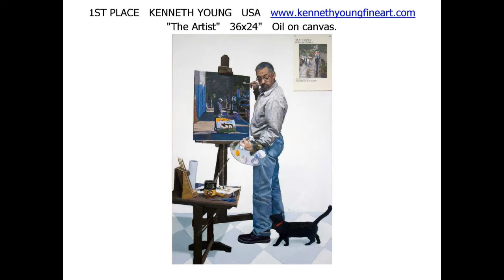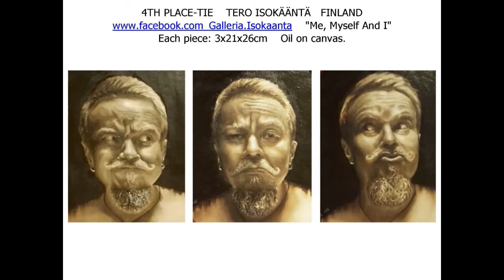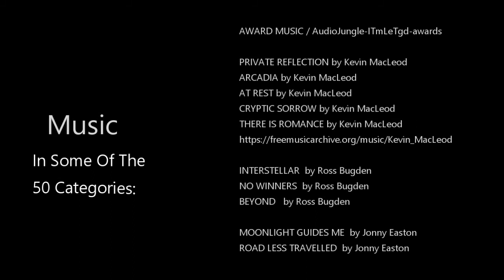WORLD'S BEST SELF-PORTRAITS (Category 39 of 50 in the 2019 AMERICAN ART AWARDS)